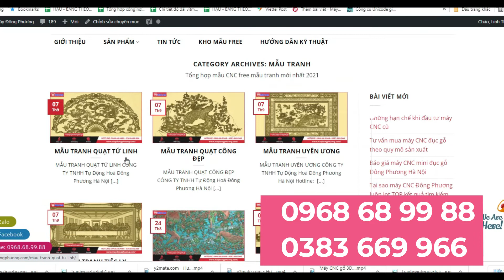Tổng hợp các mẫu tranh CNC độc đáo || CNC Windcam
Tổng hợp các mẫu tranh CNC độc đáo

Từ xa xưa việc treo tranh trang trí được rất nhiều gia chủ ưa chuộng, những bức tranh ngoài việc đem lại vẻ đẹp cho căn phòng chúng còn có ý nghĩa thông điệp riêng. Chủ yếu là mong muốn hòa khí thịnh vượng hạnh phúc cho gia đình người chủ. Hôm nay CNC windcam gửi tới quý khách hàng video tổng hợp một số mẫu tranh CNC độc đáo.

Nếu như trước đây việc đục khắc tranh gỗ tranh đồng là việc làm cần rất nhiều thời gian tỉ mỉ của người thợ mộc. Giờ đây nhờ có chiếc máy đục khắc tranh CNC, việc sản xuất gia công trở nên vô cùng dễ dàng và nhanh chóng.

1. Tranh tứ quý (Tùng trúc cúc mai)

Tranh Tứ quý thuộc loại tranh bốn bức vẽ cảnh bốn mùa: xuân, hạ, thu, đông. Người treo tranh tứ quý không chỉ là để trang trí mà còn mang nhiều ý nghĩa mong cầu may mắn, phú quý, sung túc và mang cả những yếu tố phong thủy trong đó. Mỗi bức tranh là một loài cây, loài hoa tương ứng đại diện cho một mùa trong năm.

2. Tranh tứ linh( long lân quy phụng)

Tranh tứ linh là hình ảnh của các linh vật linh thiêng gồm: Long – Lân – Quy – Phụng là những linh vật có sức mạnh phi thường tượng trưng cho trời đất và đại diện cho 4 nhân tố chính gồm: Đất, nước, lửa, gió. ... Tranh tứ linh mang ý nghĩa phong thủy lớn cho gia chủ nếu treo tranh đúng cách.

3. Tranh bát mã

Bát mã là tám con ngựa mạnh khỏe; truy phong là phi trong gió, đuổi theo gió. Vậy bát mã truy phong ý muốn nói đến hình ảnh tám con ngựa mạnh khỏe phi nhanh như gió, mang ý nghĩa biểu thị sức mạnh, sự đoàn kết trong một đội (8 chú ngựa cùng tiến về một hướng), thịnh vượng, thành đạt và thắng lợi.

4. Vinh quy bái tổ

Những người làm công chức nhà nước, người kinh doanh, thành đạt thường treo tranh vinh quy bái tổ trong nhà. Với ý nghĩa thể hiện lòng biết ơn đối với tổ tiên và đấng sinh thành, bức tranh thể hiện sự kính hiểu của con cháu đối với cội nguồn. Đây còn là niềm tự hào của gia chủ bởi những cố gắng của bản thân.

5. Tranh uyên ương

Chim uyên ương luôn bên nhau như hình với bóng, không rời xa, dù bay lên trời hay bơi trên sông nước. ... Vì vậy, tranh uyên ương trong phòng ngủ mang ý nghĩa tình cảm vợ chồng mãi mãi bền lâu, hôn nhân mỹ mãn. Uyên ương khi kết hợp với hoa sen sẽ mang ý nghĩa “liên sinh”, tức là cầu chúc sớm sinh quý tử.

Công ty TNHH Tự động hóa là đơn vị tiên phong trong ngành sản xuất máy CNC chạm, khắc gỗ tại VN. Các sản phẩm máy CNC của công ty có độ bền cao, chất lượng sản phẩm sắc nét, rất được được dùng trong khắp ba miền tổ quốc.

Khách hàng mua máy CNC tại Đông Phương được công ty hỗ trợ vẽ mẫu theo yêu cầu, scan chỉnh sửa mẫu hoàn toàn miễn phí. Đặc biệt công ty tặng khách hàng kho mẫu CNC lên tới 7000 file cho khách hàng lựa chọn mẫu CNC theo ý thích.

Quý anh chị có nhu cầu tìm hiểu tham khảo máy CNC Đông Phương liên hệ với công ty theo hotline hoặc truy cập trang web maydongphuong.com xin chào và hẹn gặp lại ở những video tiếp theo.
1️⃣  𝟬𝟯𝟴𝟯 𝟲𝟲𝟵 𝟵𝟲𝟲-  Ms Hường
2️⃣  𝟬𝟵𝟲𝟴 𝟲𝟴 𝟵𝟵𝟴𝟴  Ms Thúy
- Trụ Sở: KCN Phố Nối A - Giai Phạm - Yên Mỹ - Hưng Yên
- CN Đồng Nai:Số 171/3A, khu phố 8B, phường Tân Biên, Biên Hòa.